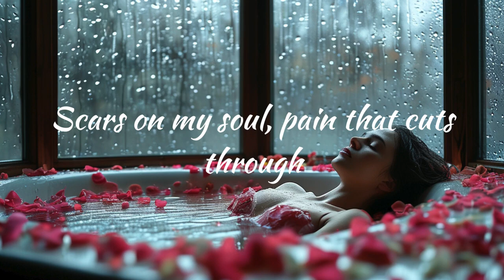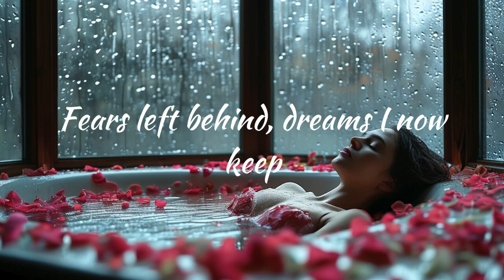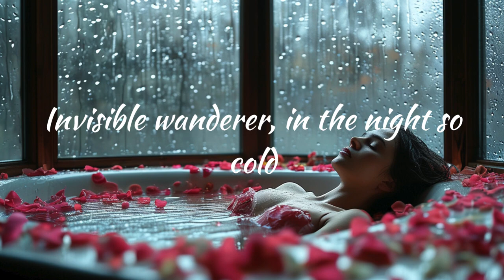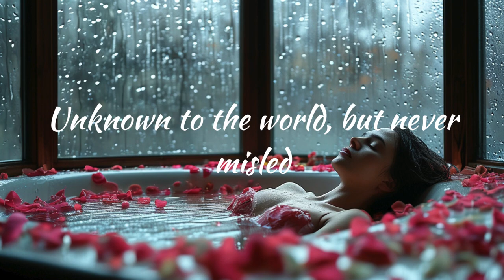Red Ronnin - In the Shadows (Official Audio)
Red Ronnin is an original record music brand on YouTube. All audios are produced and owed by Red Ronnin.

Lyrics:

[Verse]
Walking through the fog, world got no view,
Scars on my soul, pain that cuts through,
Searching for the light, in a tunnel so long,
Left the past behind, where I didn’t belong.

[Verse 2]
Heart heavy, burdens carried on my back,
Memories of the fire, faded into black,
Seeking something greater, beyond the sky,
Hidden in the shadows, watch me fly.

[Chorus]
Nobody knows me, a mystery untold,
Invisible wanderer, in the night so cold,
Lost in the search, for a place so true,
Breaking the chains, finding something new.

[Verse 3]
Ashes of my past, scattered in the wind,
Wisdom in the scars, lessons deep within,
Journey’s just begun, road’s rough and steep,
Fears left behind, dreams I now keep.

[Bridge]
Horizon’s calling, destiny awaits,
Shedding the sorrow, unlocking gates,
Steps uncharted, path I now tread,
Unknown to the world, but never misled.